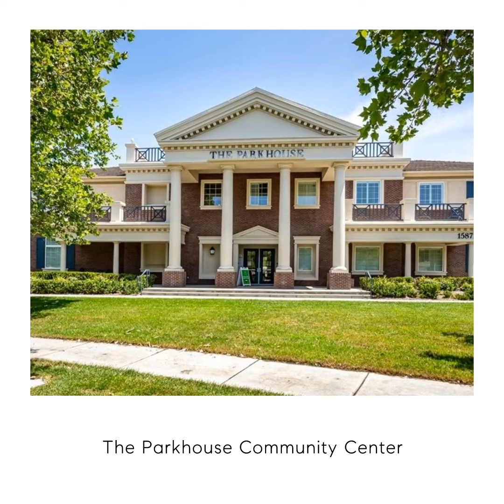8465 Forest Park Street, Chino, CA 91708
Tastefully upgraded 3 bedroom, 2.5 bath townhome in the highly sought after community of The Preserve. The home is set back from the street, you enter through a gated front patio with new artificial turf. The downstairs offers wood-look luxury vinyl plank flooring, new window treatments and high ceilings. The kitchen features granite counters, island with room for seating, stainless steel appliances and ample storage. Upstairs, the primary bedroom is generously sized with an en-suite bathroom with walk-in shower, dual vanity with quartz counters and walk-in closet. Down the hall are two secondary bedrooms; all rooms receive plenty of light throughout the day and are prewired for ceiling fans. Convenient upstairs laundry room, linen closet and full bathroom with quartz vanity and shower/tub combo. The home offers a leased solar system, whole house fan and smart home technology! Also well situated on a tree-lined street between Forest Park and The Parkhouse community center which features a resort-style pool, large spa, lighted tennis courts, fully-equipped fitness center, surround-sound theater, play structure and more. You can enjoy all these amenities this summer! Adjacent to award-winning K-8 school and Founders Park.